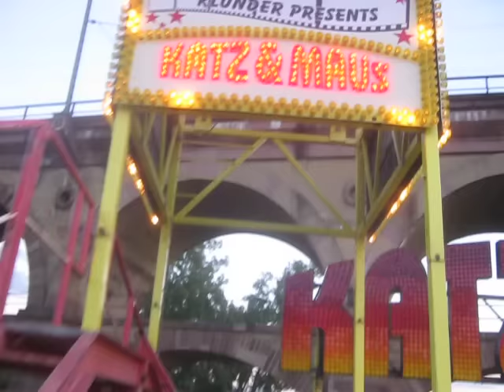Fahrt mit der Achterbahn "Katz & Maus" auf dem Bietigheimer Pferdemarkt 2015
Onride Video einer Fahrt mit der Achterbahn "Katz & Maus" auf dem Bietigheimer Pferdemarkt am Abend des 4. September 2015.